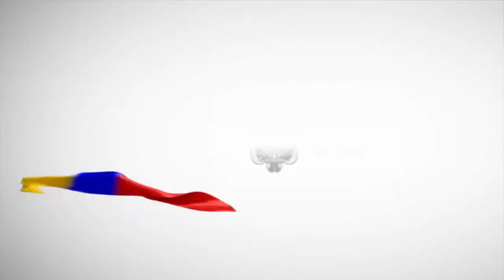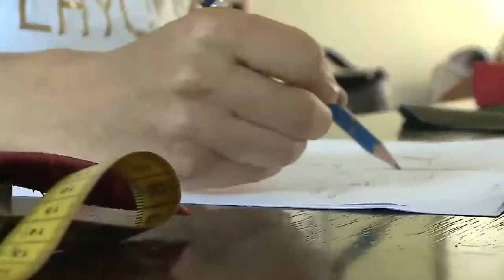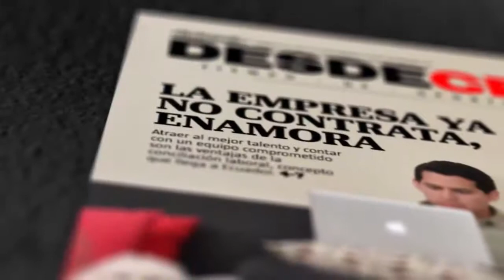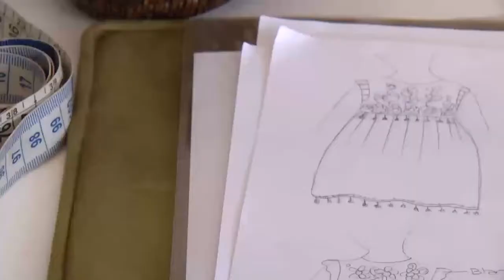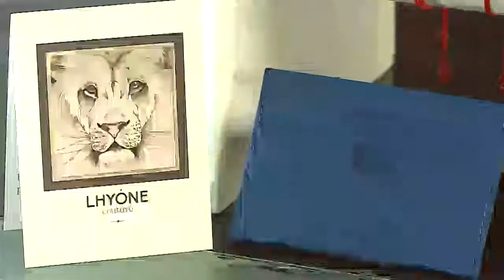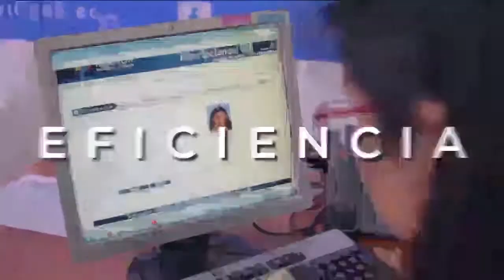Desde Cero | Programa #60